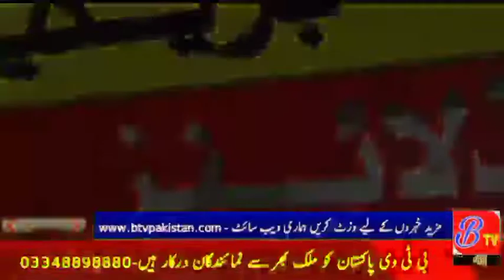Ahmadpur Sharqia: Peer Makhdoom Syed Sohail Geelani's arrival at the home of local journalist